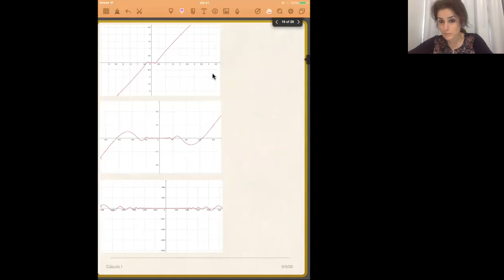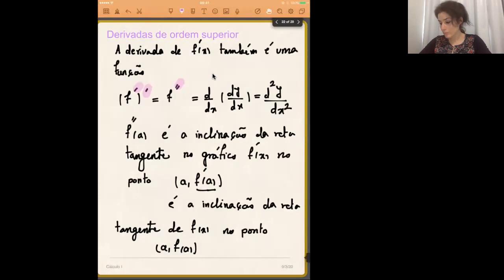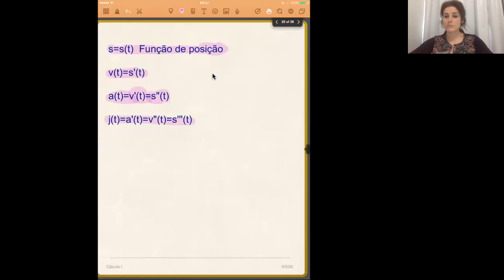Aula 6_part 2_04.09.2020